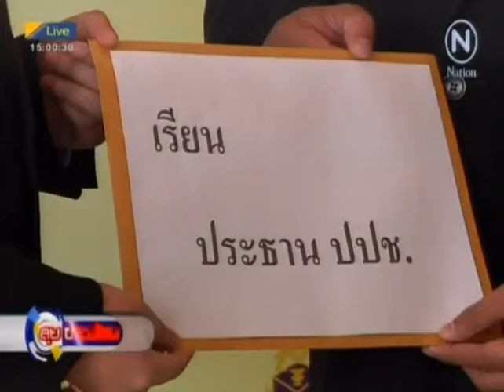Nation channel : ป.ป.ช. ชี้แจงคดีสลายการชุมนุมปี 53 6/2/2558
หลังจากที่จากนายณัทพัช อัคฮาด เดินทางมาถามความคืบหน้าในการไต่สวนคดีการสลายการชุมนุมทางการเมือง ช่วงเดือนเมษายน-พฤษภาคม 2553 ที่มีอดีตนายกฯ อภิสิทธิ์ เวชชาชีวะ และรองนายกฯ สุเทพ เทือกสุบรรณ เป็นผู้ต้องหา วันนี้กรรมการ ป.ป.ช. วิชา มหาคุณ ชี้แจงว่า ป.ป.ช. ไม่ได้นิ่งเฉย คดีนี้อยู่ระหว่างการดำเนินการแต่ความล่าช้าเกิดขึ้นเพราะยังไม่มีความชัดเจน ทั้งเรื่องของการใช้อำนาจของผู้สั่งการ และยังต้องรอคำวินิจฉัยของศาล ในประเด็นพิจารณาผลการชันสูตรพลิกศพ ดังนั้นเมื่อมีความคืบหน้าจะมีการนัดประชุมคณะกรรมการ ป.ป.ช. โดยเร็ว